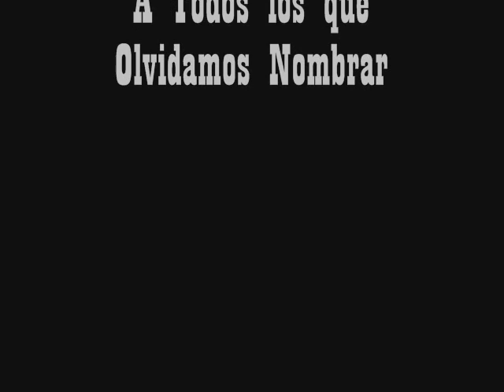mañana me chanto gaspachin in denai Barcelona BARCELONA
Elias el Turco y Carlox Palanka de "mañana me chanto" jugando con la tecnologia...

Barcelona Barcelona BARCELONA
barceloca Carcelona lsd lsd lsd lsd
most scary band
bery scary band